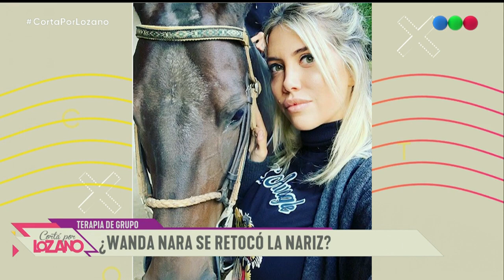¿Qué se hizo Wanda Nara? - Cortá Por Lozano 2020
[CortaPorLozano] ¿Wanda se retocó la nariz? 💥 ¡Polémica por la nueva cirugía estética de Wanda Nara! 😮 Enterate de todo acá.